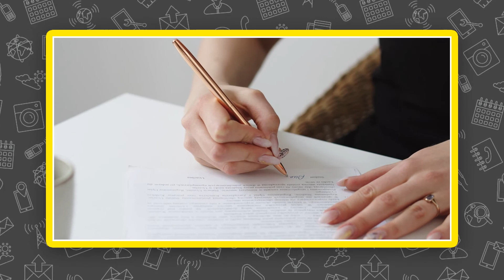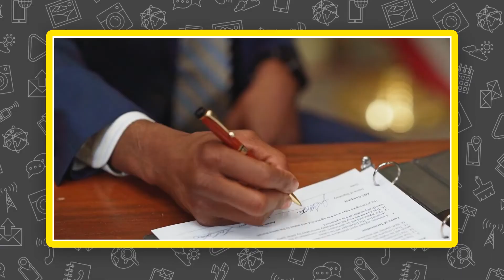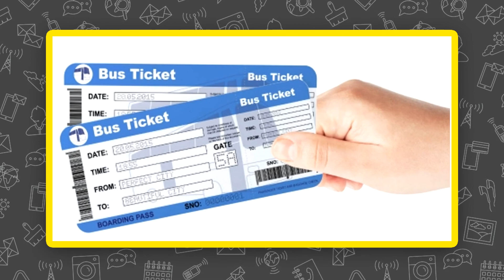🇧🇷 O QUE TEM NO BRASIL, E NÃO TEM NA SUÍÇA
NÃO tem na Suíça ! No vídeo de hoje vamos falar de algumas coisas que não tem na Suíça !
1- Porta giratória nos bancos:aqui não temos porta giratória nos bancos quando você chegar às portas simplesmente se abrem para você .
2- No banheiro não temos bidé temos sim ducha higiênica bidé não !
3- Lixeirinha para papel higiênico  não temos , o papel se joga diretamente no vaso sanitário ! Só papel as toalhinhas higiênicas alguns sim pode outras não
4 - Ralo não tem , você não pode lavar o banheiro e sim limpar com a mopa !
Também não temos porteiro , frentistas nos postos de gasolina você abastece seu carro sozinho nem tampouco as empacotadoras no super mercado !!!
Pão com manteiga na chapa também não tem !
Oi eu sou a Monica e esse é o Canal Vida na Suíça espero que vocês gostem do vídeo de hoje

Comentem, compartilhem e deixem suas dicas para o próximo vídeo.
Me siga no Instagram: monica_herzog

🔻 VÍDEOS SUGERIDOS 🔻

🎥 MEUS EQUIPAMENTOS 🎥

🔹Microfone Micro Rode
🔹Tripé Manfrotto
🔹Ring Light 26cm c/tripé

🎬 Edição: Joabe Jobs